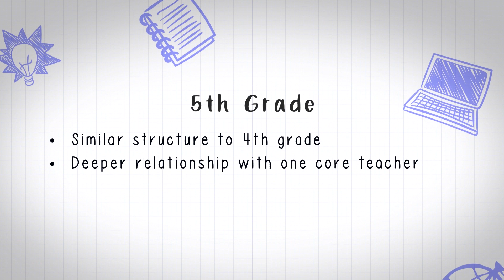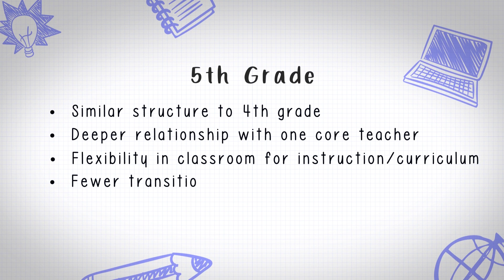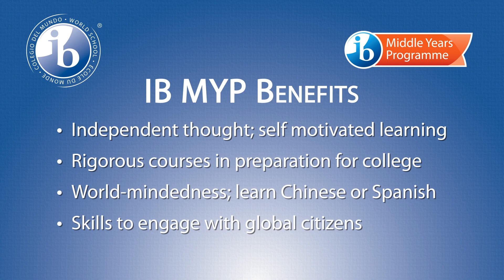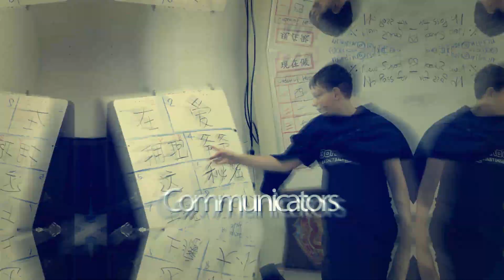Fridley Middle School: We Are IB!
Welcome to Fridley Middle School, an International Baccalaureate World School!